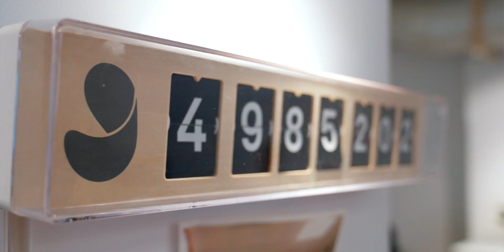This is Jobylon